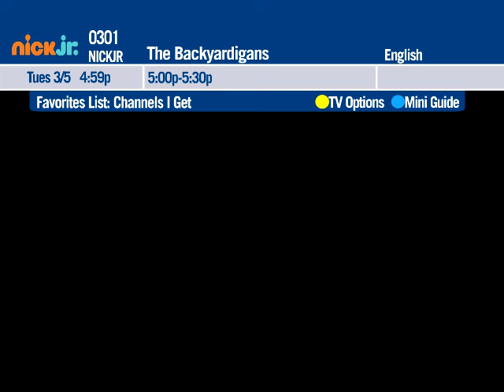The Loud House: "The Backyardigans" Opening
Due to recent events, here's the opening to one of my favorite childhood shows, "The Backyardigans," taken during a TV Recording from DirecTV.

In loving memory of Janice Burgess, the creator of the Backyardigans (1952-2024).

Credits to:
@TheVHSandDVRking for the DirecTV UI.
@TheVoyger1234 for the Nickelodeon TV-Y Rating Bug.
@tusterdjanimations5577 for the Backyardigans Curriculum board.